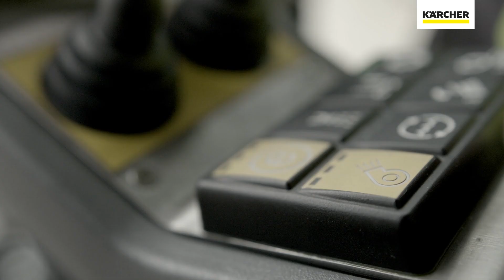Zamiatarka komunalna 🚜 Kärcher MC 250: Przyszłość Czystych Miast 🌳 🏙️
Poznaj Kärcher MC 250 - zamiatarkę komunalną, która zrewolucjonizuje Twoje postrzeganie utrzymania czystości! Ta wyjątkowo wydajna maszyna jest stworzona do zapewnienia najwyższego komfortu użytkowania we wszystkich przestrzeniach miejskich, jednocześnie dbając o nasze środowisko. 🌍
Wyobraź sobie, że jedziesz z prędkością do 60 km/h, jest to możliwe dzięki potężnemu, a zarazem ekologicznemu silnikowi Diesla spełniającemu normy Euro 6. 🚀 Ale to nie koniec - z zamiatarką Kärcher MC 250 możesz pracować dłużej bez konieczności opróżniania zbiornika, dzięki jego ogromnej pojemności 2,2 m3.
A co powiesz na komfort? Kabina MC 250 jest wyposażona w fotel deluxe, obustronne wejście i wyjście, przesuwne duże okna 🖼️ i możliwość uruchomienia wszystkich funkcji zamiatania za pomocą jednego przycisku. Ogrzewanie, klimatyzacja i radio 🎵 to standard, o którym inni mogą tylko marzyć.
Z Kärcher MC 250, utrzymanie czystości staje się nie tylko łatwe i wydajne, ale też komfortowe. Dołącz do rewolucji w utrzymaniu czystości z Kärcher! 🌟

🌐 Chcesz dowiedzieć się więcej o tej niesamowitej maszynie? Odwiedź naszą stronę

Kärcher MC 250 - przyszłość czystych miast jest już tutaj 👍